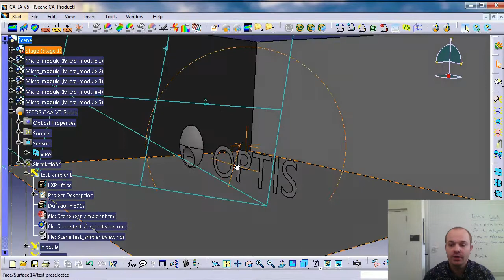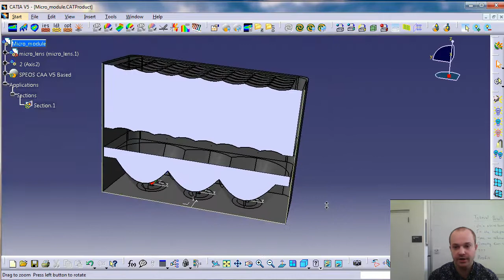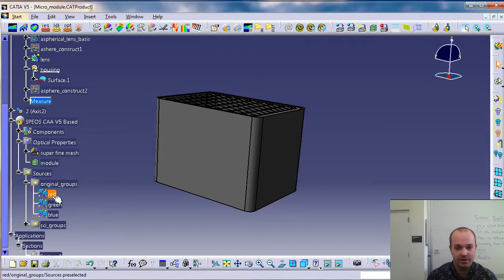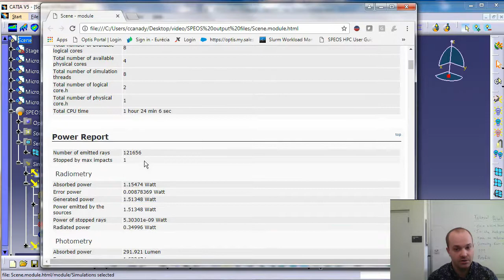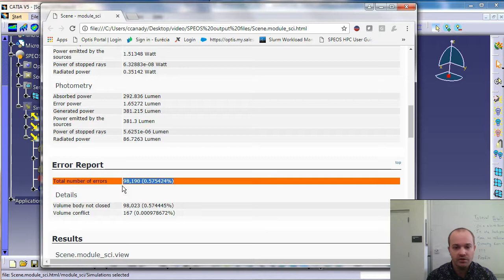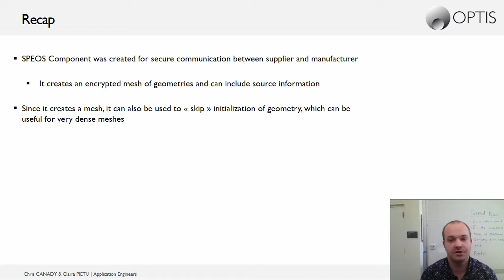SPEOS Users Tips l SPEOS component alternante usage